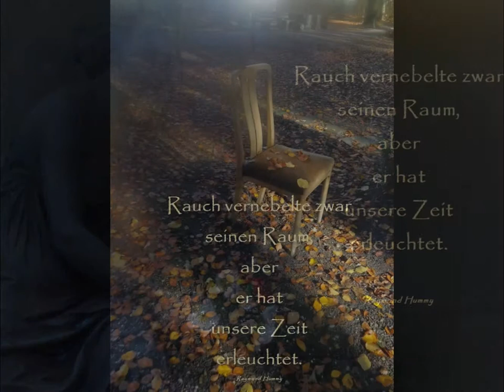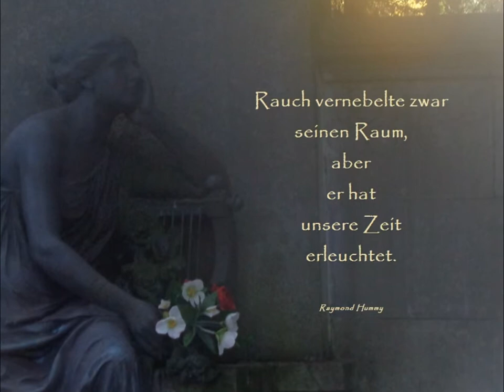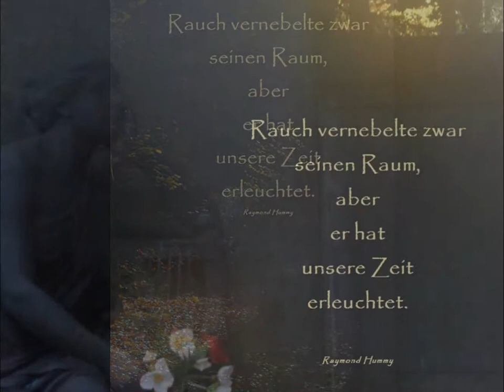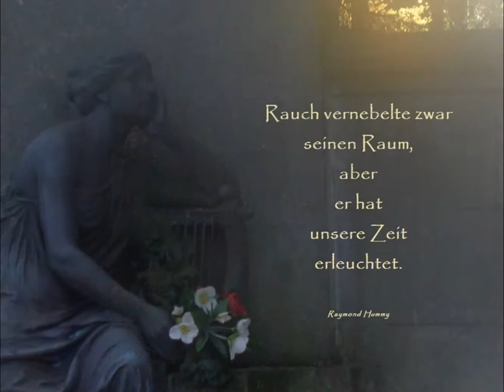In Gedenken an den großen Demokraten Helmut Schmidt - Lyrik Raymond Hummy Art - Bach BWV 988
In tiefer Trauer und Respekt vor dem großen Demokraten Helmut Schmidt (* 23. Dezember 1918  † 10. November 2015)
"Rauch hat zwar seinen Raum vernebelt, aber er hat
unsere Zeit erleuchtet"
Lyrik + Fotos by Raymond Hummy (Bildender Künstler, Dramatiker, Lyriker, Künstlerische Fotografie)